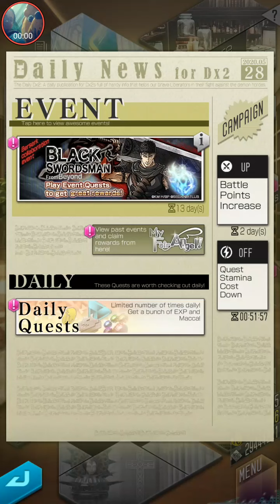[SMT Liberation: Dx2] Berserk Collaboration Event: Black Swordsman from Beyond Chp 1: Ep 1 & 2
Common 5☆ Hero Guts from the Anime/Manga "Berserk"

Awaken Skill

No Colour/White, Common: Good Aim

Teal, Elementalist: Null Phys

Purple, Psychic: Butcher

Yellow, Protector: Charge

Red, Aragami : Megaton Raid